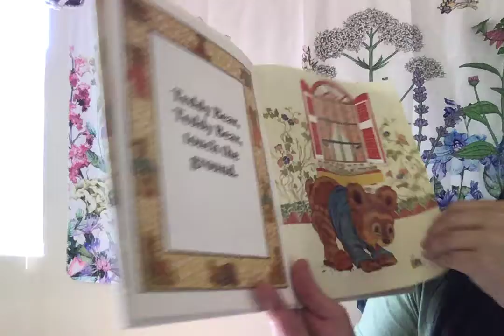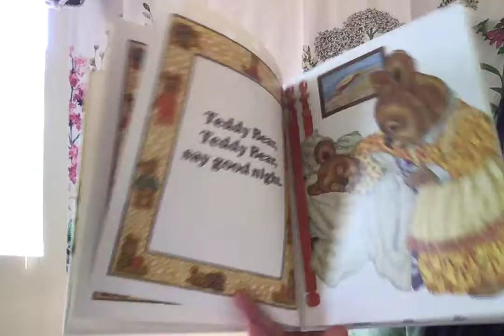Teddy Bear, Teddy Bear, illustrated by Michael Hague, read by Ms.Rodriguez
Learning videos for children, read aloud